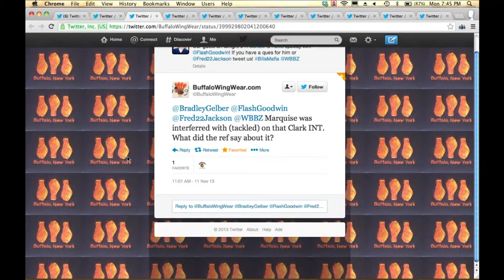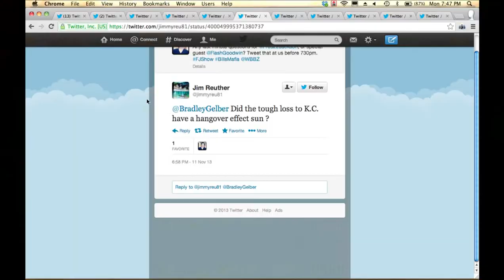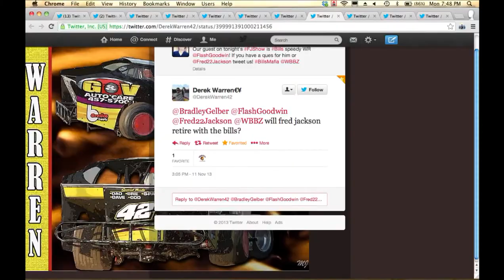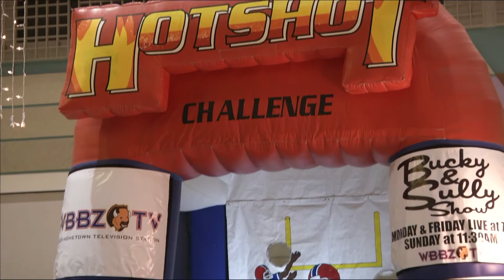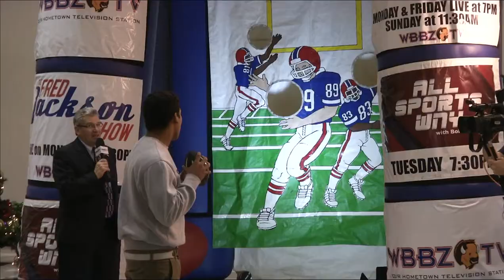Fred Jackson Show 11-11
Fred and guest Buffalo Bills Wide Receiver #88 Marquise Goodwin